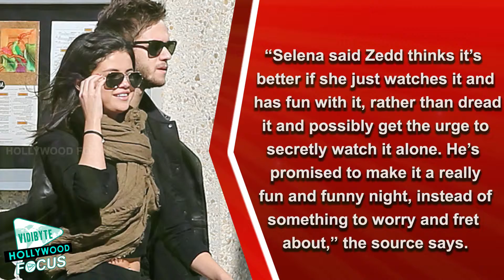Selena Gomez & Zedd Will Watch Justin Bieber’s Roast Together